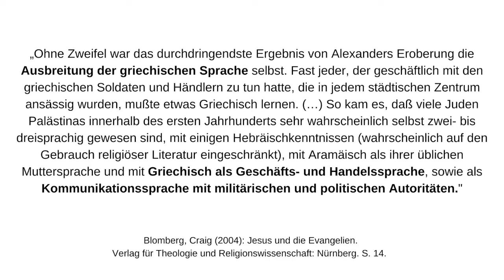Warum wurden die Evangelien in Griechisch verfasst?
Der Einwand, dass Jesu Worte uns in Aramäisch oder Hebräisch vorliegen müssten, begegnet Christen immer mal wieder.
Doch es gibt leicht nachzuvollziehende Gründe, warum das Neue Testament in Koine-Griechisch geschrieben worden ist.